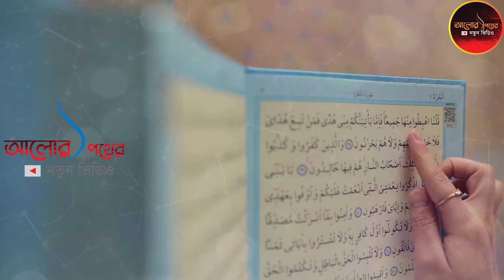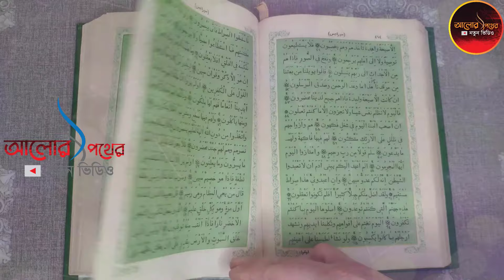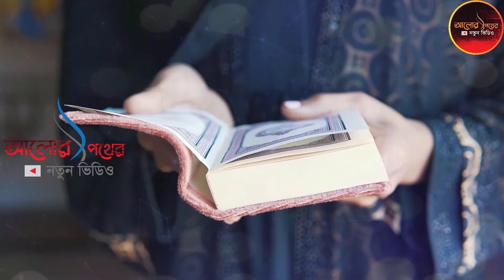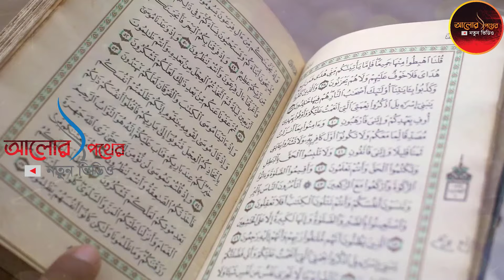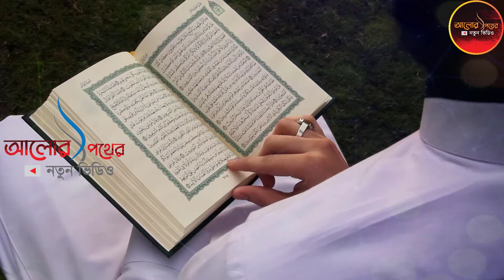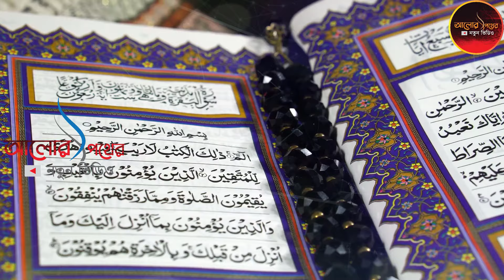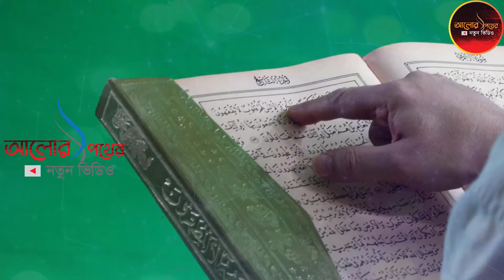সুন্দর এই আমলটি করুন সুন্দর জীবন হয়ে যাবে।অধিক পরিমাণের ধন সম্পদ পেয়ে যাবেন।আলোর পথের নতুন ভিডিও